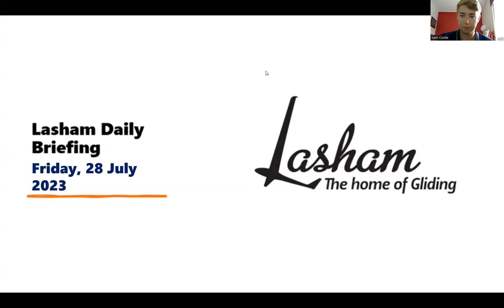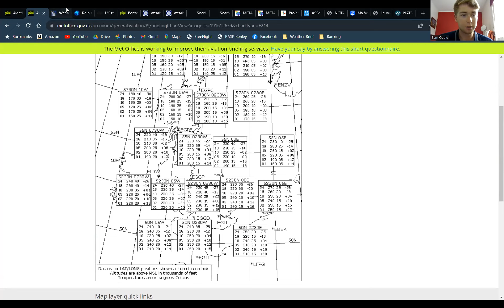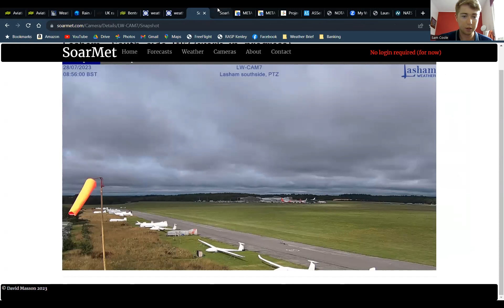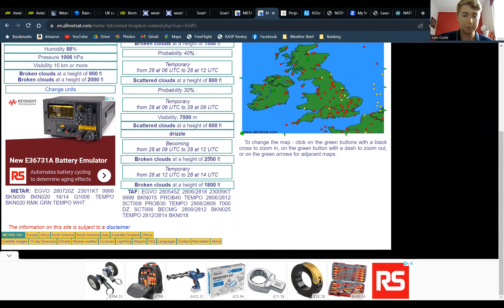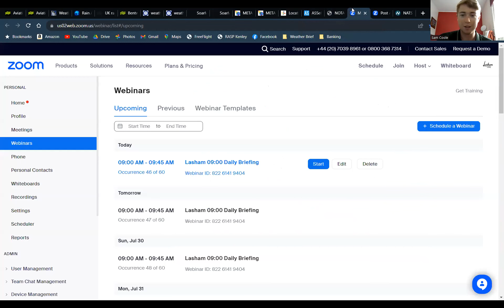Lasham Daily Briefing - Friday 28th July